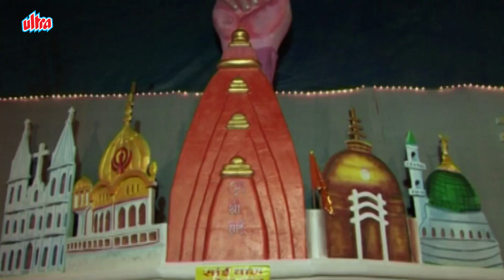वो कौनसा ऐसा दाता है जो बिन मांगे दे जाता है | O Konsa Aisa Data Hai Superhit Sai Baba Song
Title Song - Woh Kaunsa Aisa Data Hai...
Album - Shri Sai Khichadi
Singer - Dilip Shandgi